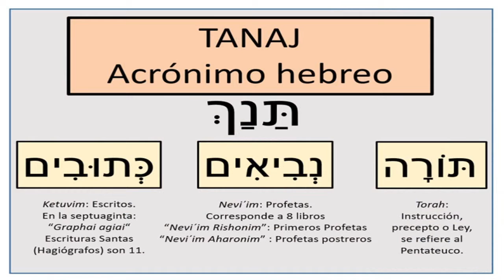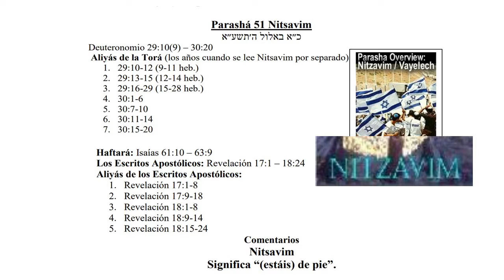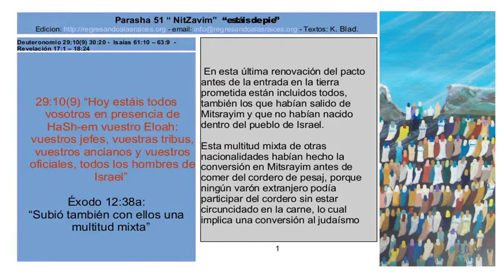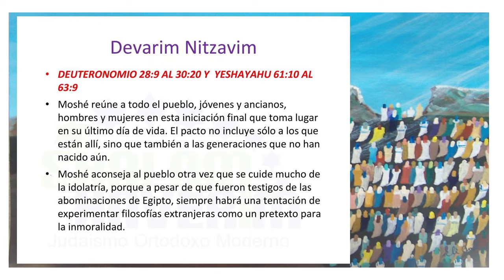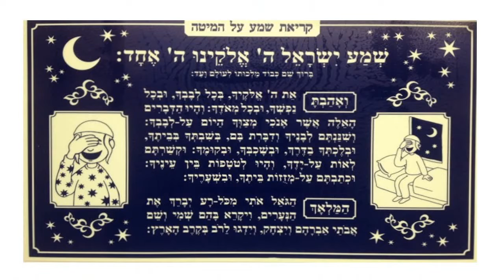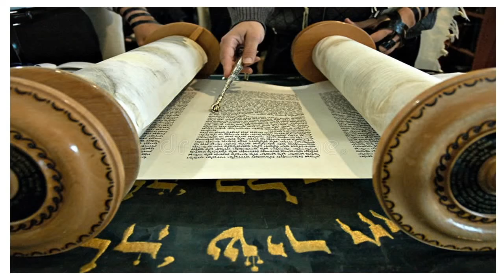INTRO-PARASHA 51 NITZAVIN ESTAR EN PIES 10/09/2021